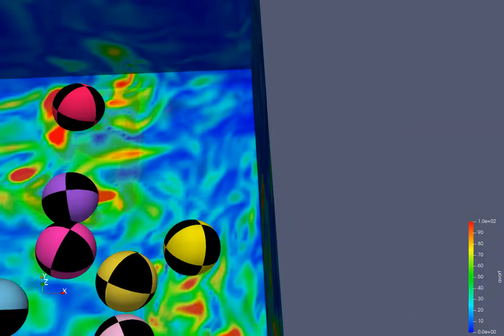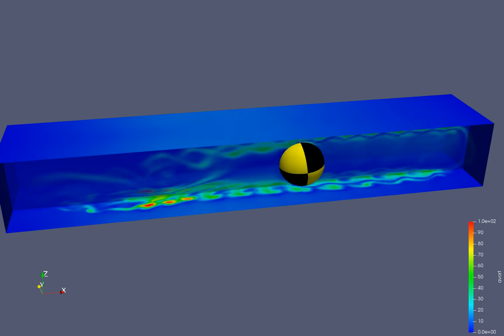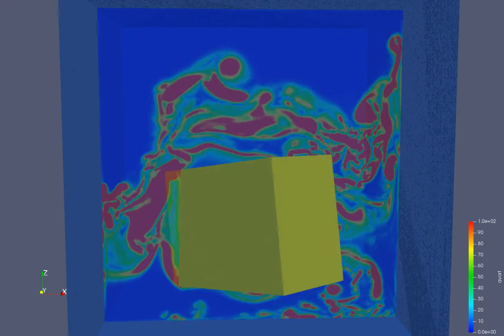Fluid-structure interaction with embedded model for the solid